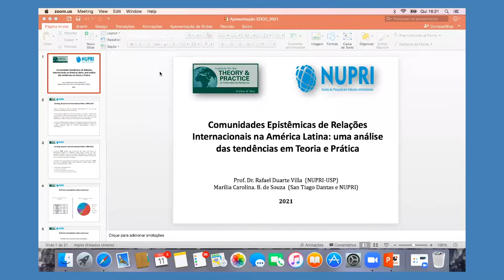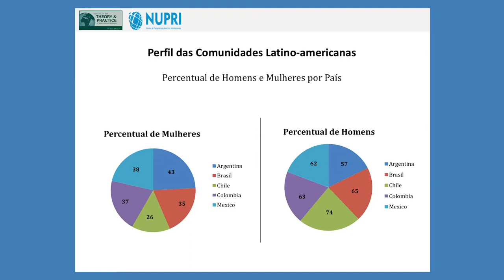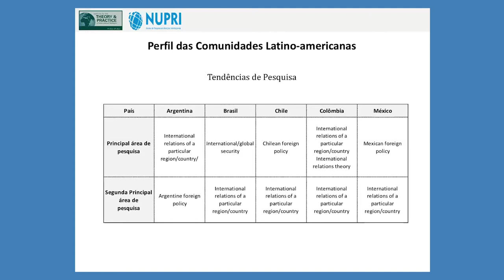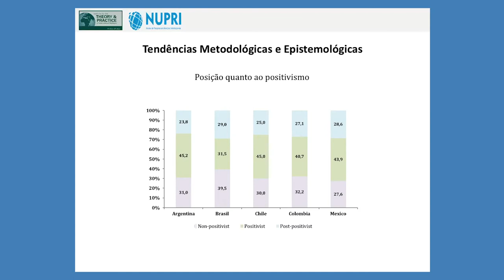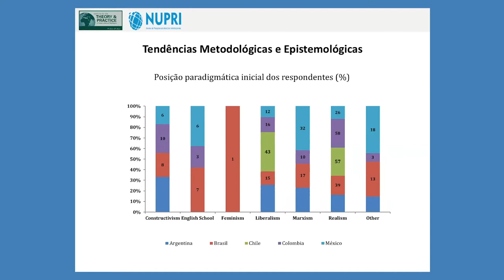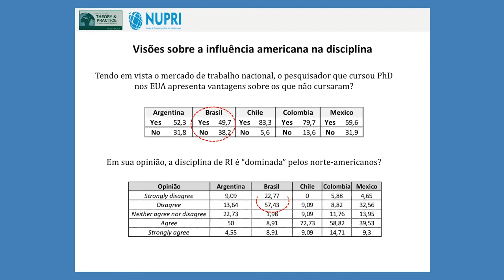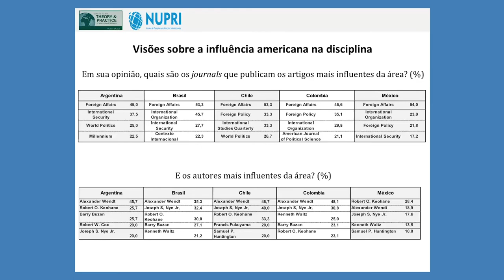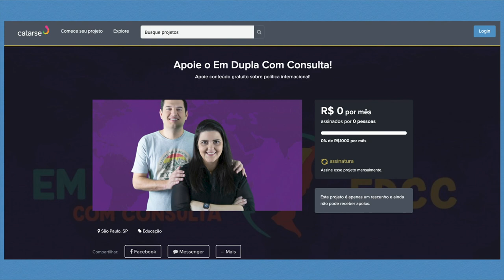O que pesquisa o professor de RI no Brasil? Com Marília Souza Pimenta | EDCC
Nossa amiga Marília Souza Pimenta retorna ao EDCC para contar da sua experiência na condução do Teaching, Research, and International Policy Project no Brasil. Trata-se de uma extensa pesquisa para construir o perfil dos professores e pesquisadores de Relações Internacionais empenhada em diversos países para comparar quais teorias, metodologias etc. são mais usadas em cada lugar. E também para entender fatores regionais, questões de gênero e afins. Se você quer saber mais sobre o perfil destes profissionais no Brasil, assiste aí!